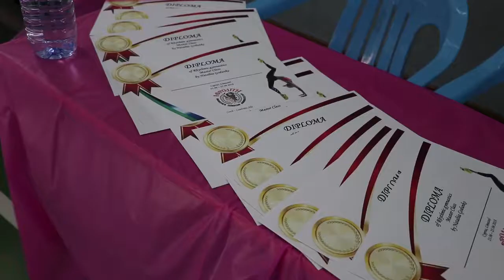MK по художественной гимнастике. Кипр